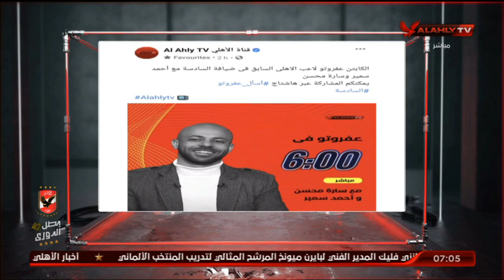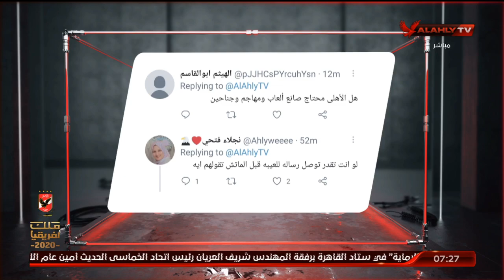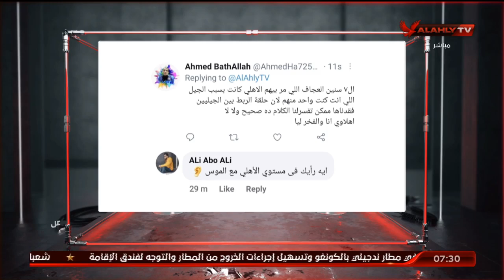اللقاء الكامل | مصطفى عفروتو ـ لاعب الأهلي السابق | السادسة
ضيف الفقرة
مصطفى عفروتو ـ لاعب الأهلي السابق